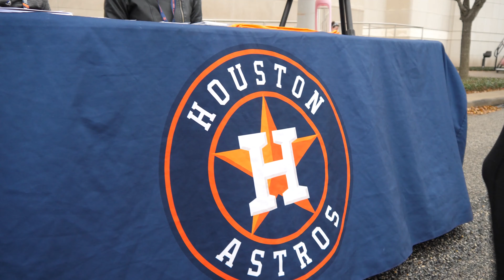Steps For Students 2019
Video recap of the 2019 Steps for Students 5K Run benefitting Catholic Schools in the Archdiocese of Galveston-Houston.